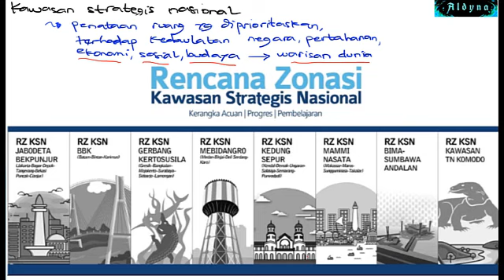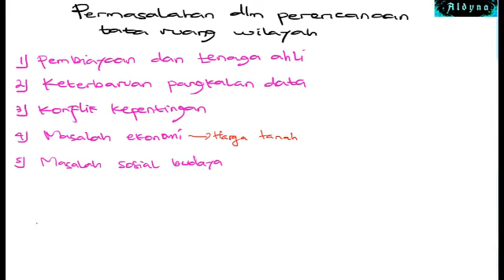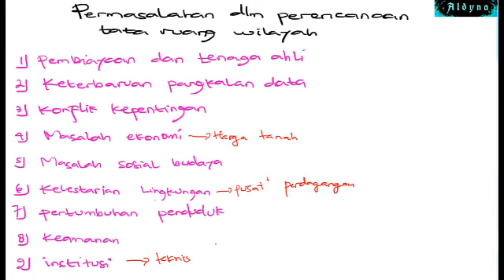Perencaan Tata Ruang Wilayah || Materi geografi kelas 12 || wilayah dan perwilayahan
Halo teman-teman semua? semoga selalu sehat dan aman

Ruang di suatu wilayah perlukah untuk di rencanakan? Kalau tidak direncanakan apa akibatnya?
Wilayah mana yang perlu direncanakan?

Yuuuks simaklah penjelasan dan uraian tentang perencanaan tata ruang wilayah.
Semoga bermanfaat.